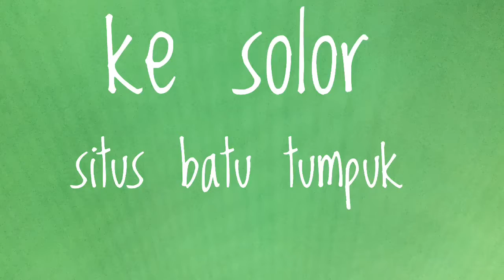ke Solor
survey untuk Apella7680